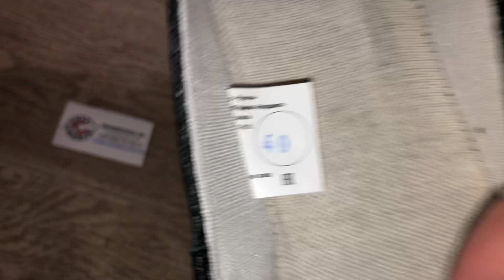Тапочки (чувяки) кожаные 40 р-р,на подошве из пористой резины,цвет черный, ТР ТС 019/2011, Координат